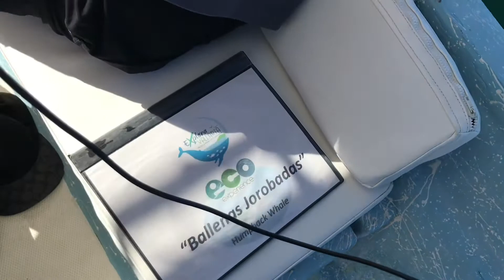Navidad con Delfines y Ballenas [Explora Vallarta]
Maravillosa experiencia en la Bahía de Banderas con Delfines y Ballenas realizando TurismoResponsable.

Visítanos en Puerto Vallarta y Riviera Nayarit para disfrutar de estos increíbles cetáceos y los cantos de las Ballenas Jorobadas